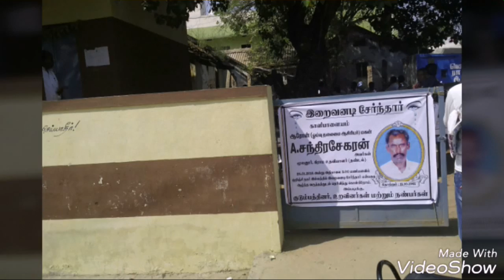Aaron kamalam family